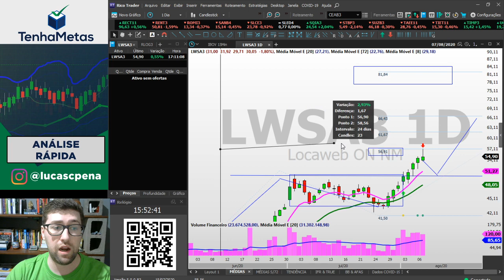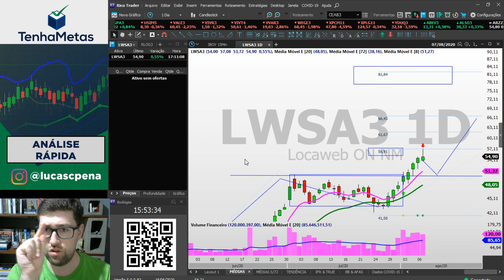LOCAWEB - LWSA3 | ANÁLISE RÁPIDA 09/08